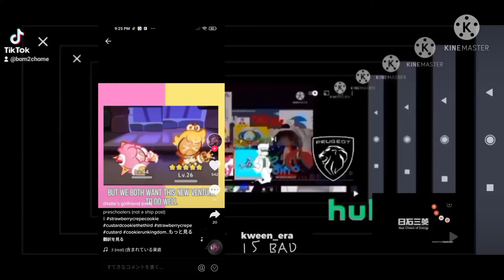a black hole at the city add round 17 (final)